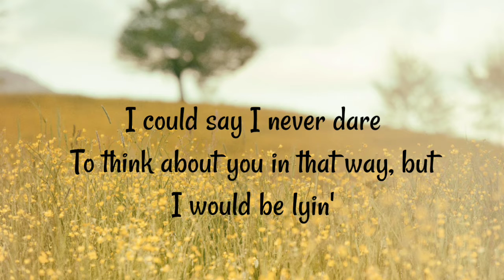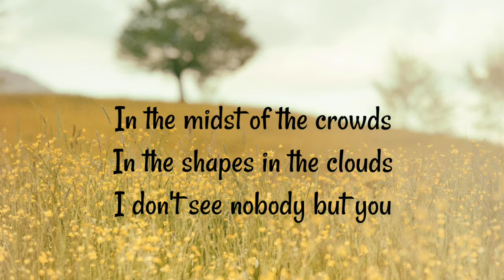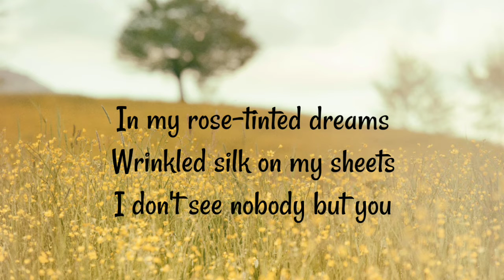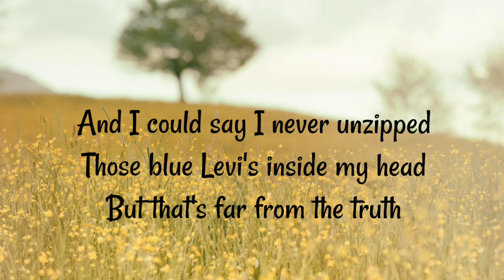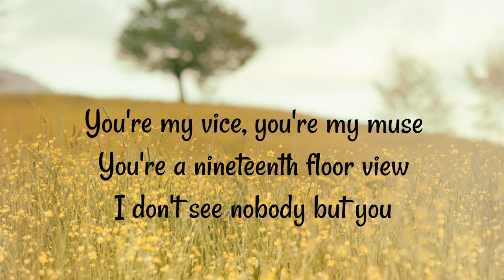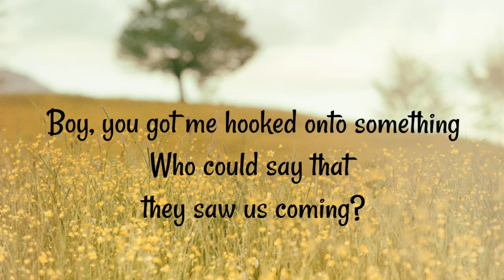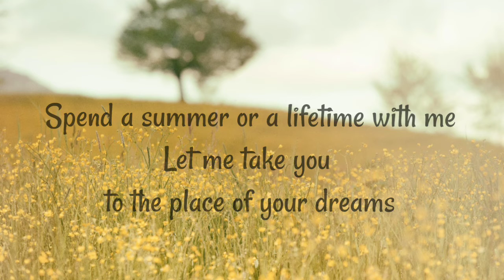Double Take - Dhruv (lyrics)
Song
double take
Artist
dhruv

Stem Distributions LLC. (on behalf of dhruv); Songtrust, LatinAutorPerf, LatinAutor, BMI - Broadcast Music Inc., and 7 music rights societies

Intro/Outro Background Music Ikson Don't Worry  Huloud.com/ikson

Pixlrx.com -Photo editor online